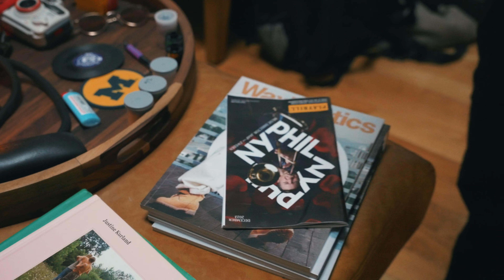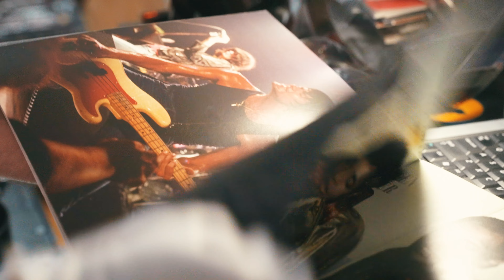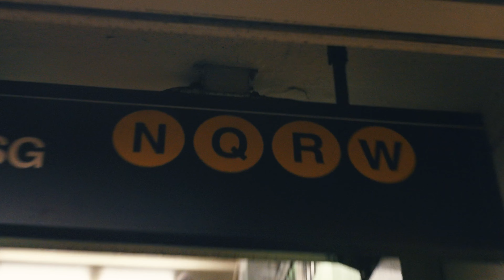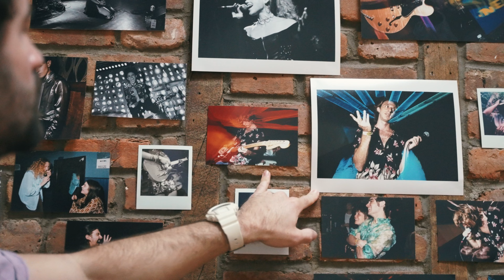"Two Different Timeframes" - Alex SK Brown Short Film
A short film exploring the relationship a music photographer has to time and his photos. From scanning film in his apartment, to practicing his craft in the streets of NYC, to photographing indie rock bands in the East Village, Alex SK Brown is fully enveloped in documenting his life through film photography.